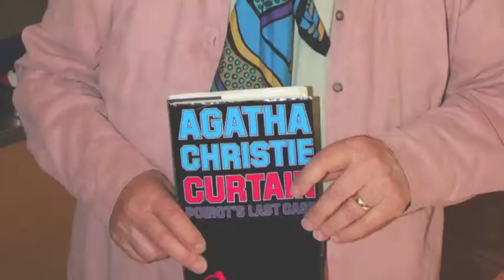David Suchet at Torquay Museum, 2 July 2013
David Suchet visits Torquay Museum and talks to Dr Rosemary Harris about her first edition.